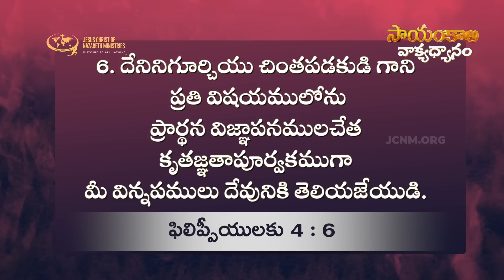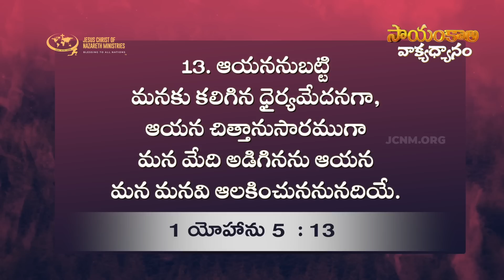జయజీవితమును జీవించుటకు గొప్ప ఆయుధం ఇదే | EveningMeditation | 12 May 2023